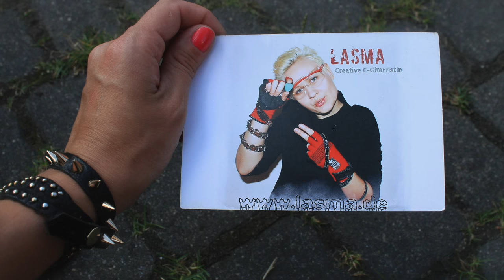Lasma - Marie...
Music composed and mixed by LASMA